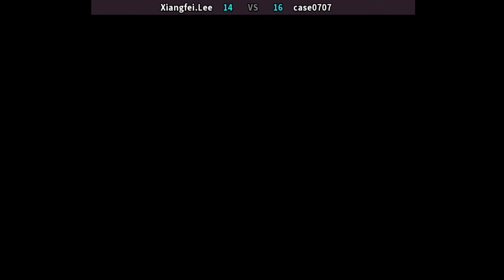Real Bout Fatal Fury 2 | Fightcade リアルバウト餓狼伝説2 Xiangfei.Lee (cn) vs case0707 (kr) 리얼 바웃 아랑전설2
Real Bout Fatal Fury 2: The Newcomers
online players: Xiangfei.Lee (cn) , case0707 (kr)
date: 3/14/2023

Real Bout Fatal Fury 2: The Newcomers is a 1998 fighting game by SNK for the Neo Geo platform. It is the seventh game in the Fatal Fury series and the third game in the Real Bout sub-series, following Real Bout Fatal Fury and Real Bout Fatal Fury Special. The game uses the same graphics as Real Bout Special, but returns to the same fighting system from the original Real Bout. Real Bout Fatal Fury 2: The Newcomers was later included in Fatal Fury Battle Archives Vol. 2, a compilation released for the PlayStation 2. In March 2017, this compilation was re-released in the PlayStation Store on PlayStation 4
Real Bout 2 revamps the two-line battle system from Real Bout Special. Instead of fighting in either two lines, the player is now forced to fight in a main line, while the second line is a "sway line" used to avoid attacks (similar to the original Real Bout). The one-line trap stages, last seen in Fatal Fury Special, also return.
Developer(s) SNK
Publisher(s) SNK
Series Fatal Fury
Platform(s) Arcade
Release 1998
Genre(s) Fighting
Mode(s) Single-playerMultiplayer
Arcade system Neo Geo, MVS
リアルバウト餓狼伝説2
Rearu Bauto Garō Densetsu 2
리얼 바웃 아랑전설2
리얼 바웃 아랑전설 2 더 뉴커머즈
RB2
RB饿狼传说2
RB饿狼传说2-新的来者
RB 饿狼传说2
ريال بوت فادح الغضب 2: القادمون الجدد
रियल बाउट घातक रोष 2: नवागंतुक
Права борба Фатална бес 2: Новопридошли
Gerçek Karşılaşma Ölümcül Öfke 2: Yeni Gelenler
Prawdziwe Bout Fatal Fury 2: Przybysze
real bout fatal fury 2 neo geo | real bout fatal fury 2 combos | real bout fatal fury 2 fightcade
real bout fatal fury 2 gameplay | real bout fatal fury 2 matches | real bout fatal fury 2 online
li xiangfei | シャンフェイ | リー・シャンフェイ | 李香緋 | 리 샹페이
geese howard | ギース・ハワード | 기스 하워드 | 吉斯·霍华德
real bout fatal fury 2 li xiangfei vs geese howard
リアルバウト餓狼伝説2 リー・シャンフェイ vs ギース・ハワード
RB饿狼传说2新的来者 李香緋 vs 吉斯·霍华德
리얼 바웃 아랑전설 2 더 뉴커머즈 리 샹페이 vs 기스 하워드

Real Bout Fatal Fury 2 - Xiangfei.Lee (China) vs case0707 (Korea) / [16-16]